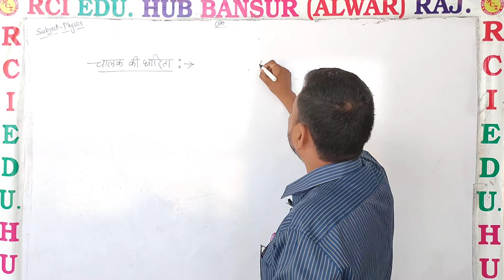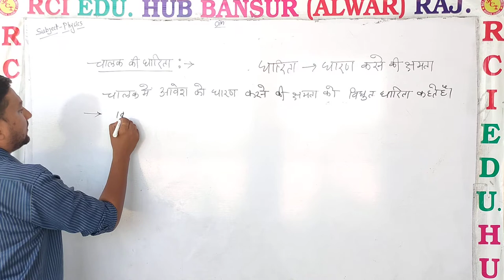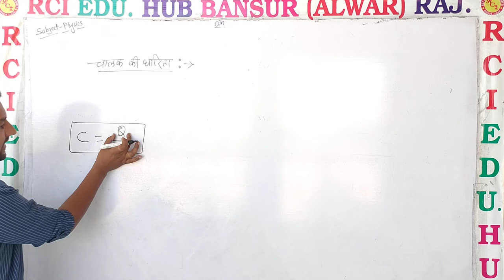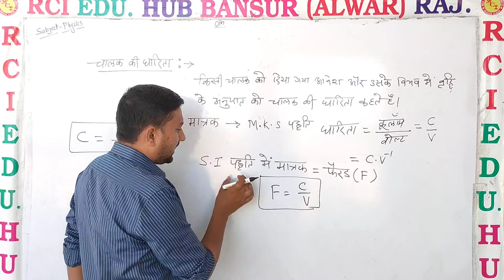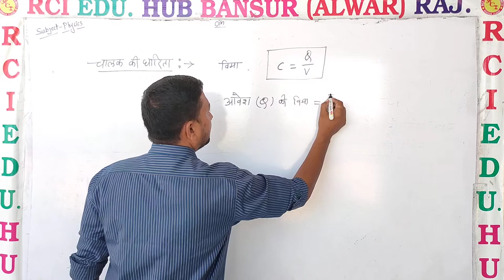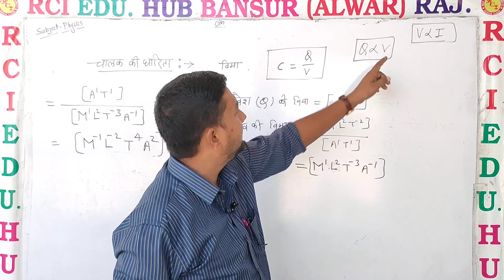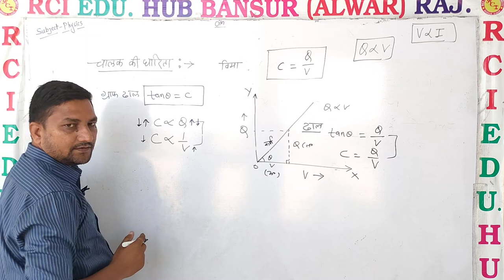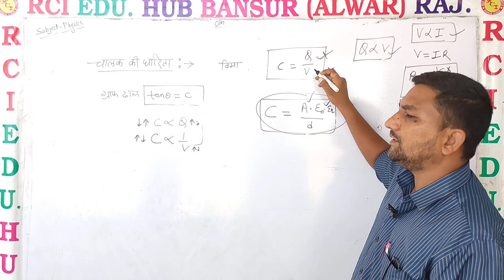विधुत धारिता पार्ट 2 ll Rci Edu. Hub Bansur Alwar Raj. ll by ravi sir